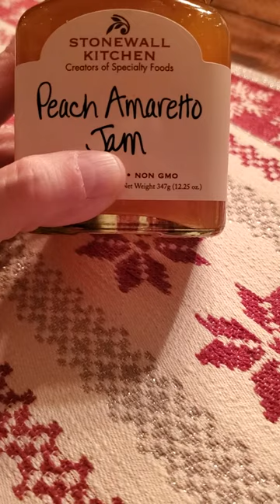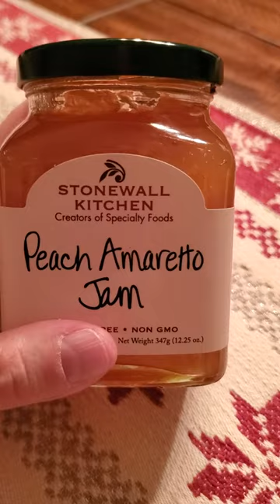product PSA Stonewall Kitchen Jam